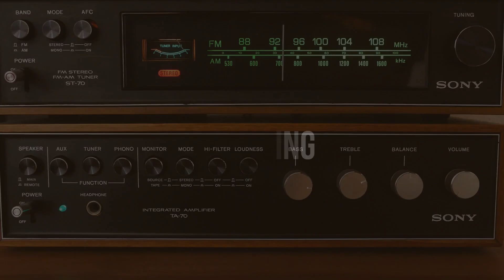See a Star That Shined Brightly | Remembering Life and Legacy After Its Departure...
Get ready to witness a journey filled with emotion, nostalgia and celebration of the life of Patrick Swayze.

A sad passage in the lives and history of celebrities.
In today's video, we are going to embark on the beautiful story and an exciting journey to explore the life and career of the talented actor and singer, Patrick Swayze. From her first steps into the entertainment world to her rise to superstardom, we'll follow in the footsteps of this endearing icon who won the hearts of millions of fans around the world.

Prepare to be moved as you recall Swayze's unforgettable moments on screen, from his passionate performance in "Dirty Dancing" to his remarkable performance in "Ghost". Let's dive behind the scenes of his career, discovering the challenges faced and the triumphs achieved by this versatile artist.

In addition to his talent as an actor, we'll also explore Patrick Swayze's passion for music, his foray into the world of dance and his captivating voice. You'll discover the highlights of his musical performances and the influences that shaped his unique style. Sadly, we'll also touch on the sad departure of this talented icon, while emphasizing the enduring legacy he left behind. Patrick Swayze will continue to inspire generations to come with his talent and charismatic personality.

Get ready for a journey filled with emotion, nostalgia and celebration of the life of Patrick Swayze. Join us as we honor and remember this unforgettable artist whose impact on the entertainment industry will never be forgotten. Don't miss this unmissable video!

"Portraits of Fame", is the channel that celebrates the fascinating stories of the most iconic personalities in the world of entertainment. Here, we'll explore the highs and lows of our favorite artists' careers, from actors and actresses to singers and musicians, directors and producers, and much more. Here, we take you on an exciting journey through the highs and lows of the careers of actors, musicians, comedians, models and more. We not only feature the success stories, but also explore the challenges and struggles these people faced on their way to stardom. With exclusive information, behind-the-scenes footage, performance analysis and lots of curiosities. Portraits of Fame offers a unique look into the lives of the celebrities we all love.

Our intention is not to offend anyone. Your content will be removed immediately.

Information and suggestions, FOLLOW.

Search and find your favorite "artist" !
We hope you enjoyed...
Check back often !